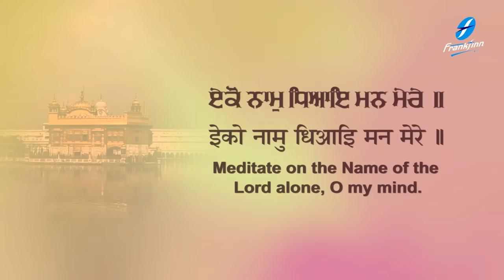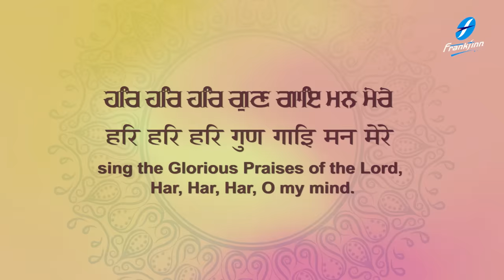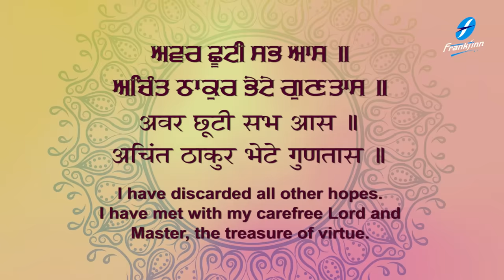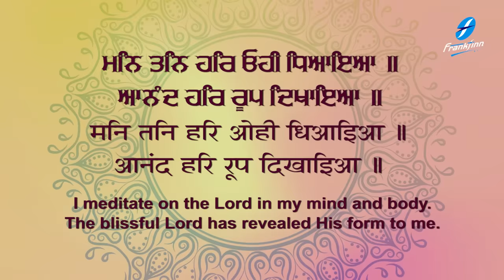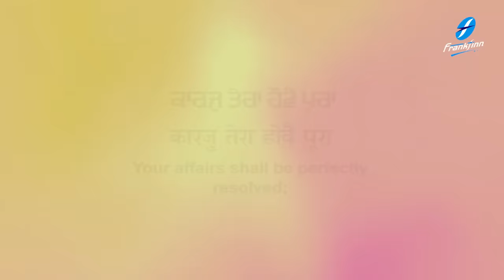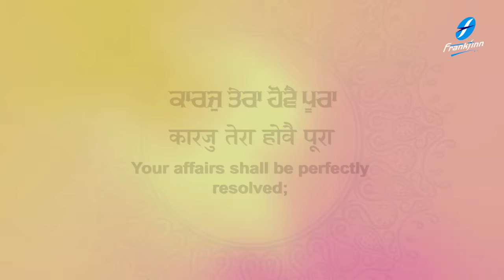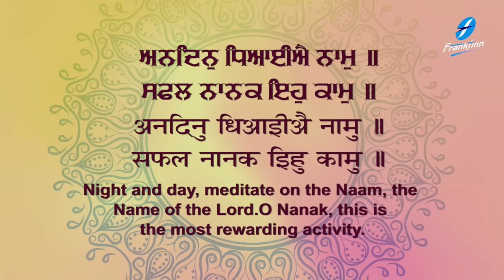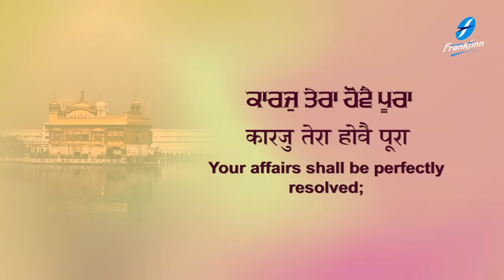Karaj Tera Hove Poora | New Shabad Gurbani Kirtan 2023 | Bhai Onkar Singh Ji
New Shabad Kirtan Gurbani 2023 - Karaj Tera Hove Poora - New Shabad Gurbani Kirtan 2023 - Waheguru Simran - Bhai Onkar Singh Ji (Una Wale) - Satnam Waheguru - Hazoori Ragi Sri Darbar Sahib Amritsar Live

Credits:
Shabad: Karaj Tera Hove Poora
Voice and Composition: Bhai Onkar Singh Ji (Una Wale)
Video: Fakira Productions
A&R / Project Manager: Ajit Pal Singh (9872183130 / 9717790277)
Creative Consultant: Harpreet Singh
Label: Frankfinn Devotional